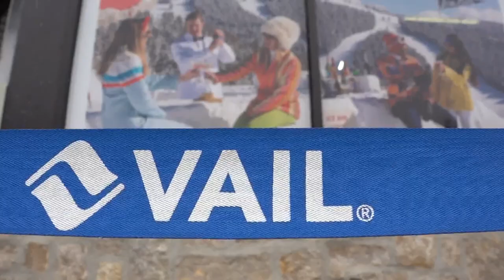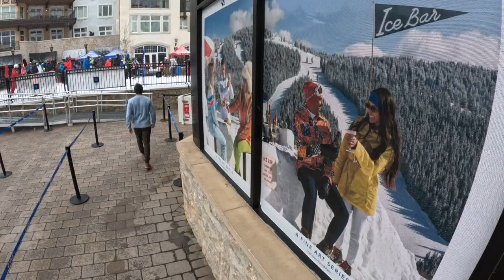Vail Ski Resort celebrating 60th anniversary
Vail Ski Resort is recapturing the feel and lifestyle of the 1960s and brought in an iconic photographer to help.

9NEWS (KUSA) is located in Denver, Colorado.